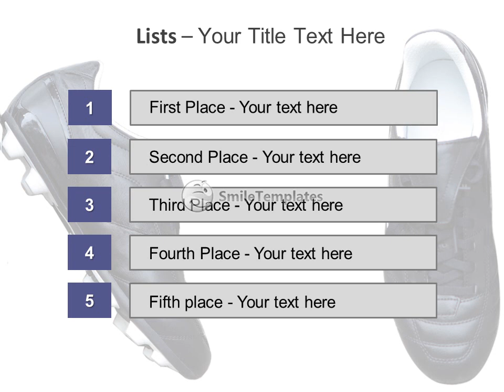Soccer shoes on a white background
To download this template in PowerPoint format (.pptx) please go If you want see some related templates on these theme, please go